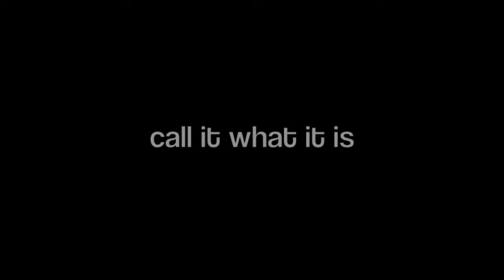[Episode 2] Call it What it is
Parody of "call it what it is" video - let's extend dining hours
Louis Capozzi, Varun Menon, and Pratyusha Gupta for Undergraduate Assembly